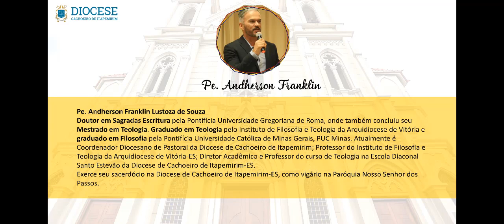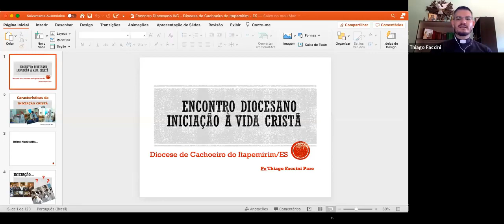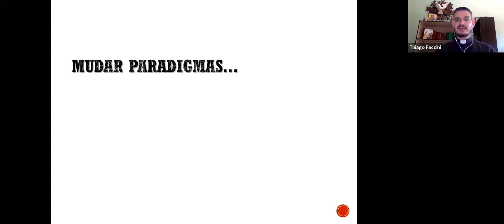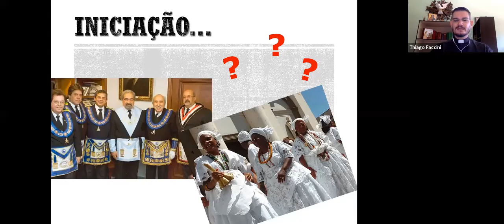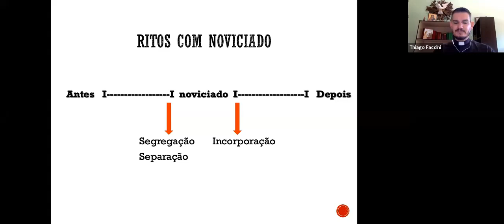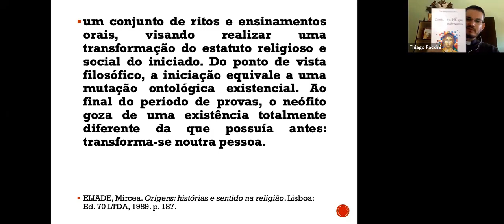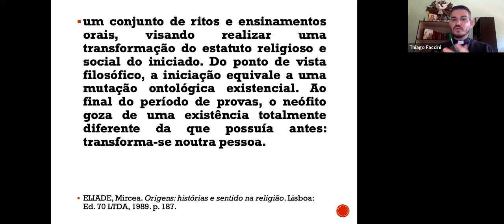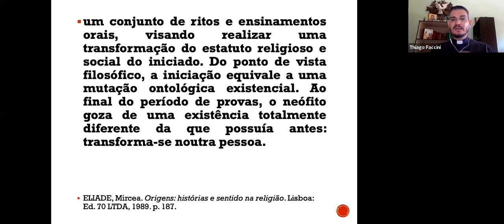Formação da Iniciação à Vida Cristã - com Pe. Thiago Faccini - 1ª Parte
Formação online e gratuita oferecida pela Diocese de Cachoeiro de Itapemirim, realizada pela Equipe Diocesana de Catequese de Iniciação à Vida Cristã.